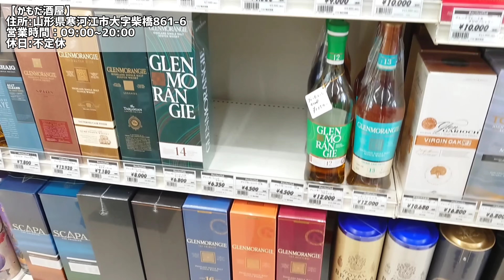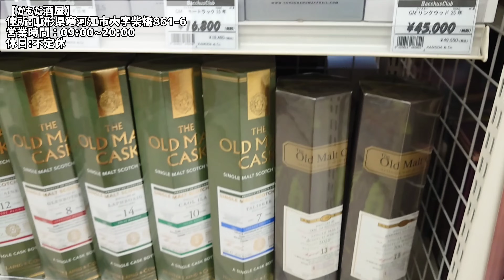【今買っておくべきウイスキー!!】誰もが知る歴史あるアイラモルトの短熟ウイスキー！買っておけ！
【ひろしの隠れ家】
ウイスキー系YouTubeチャンネル